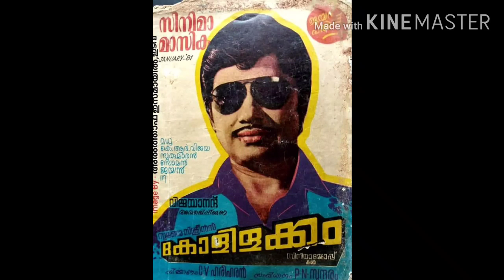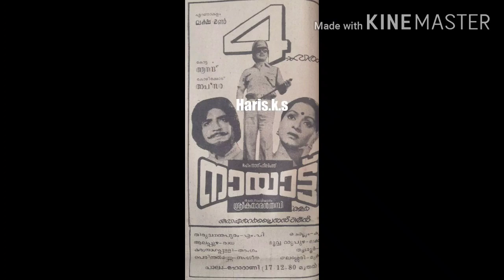എൻ്റെ ബേബിയണ്ണൻ: ജയനെ പറ്റി ജയഭാരതി പറഞ്ഞത്! | Jayan | Jayabharathi | Action Hero | Old Super Star